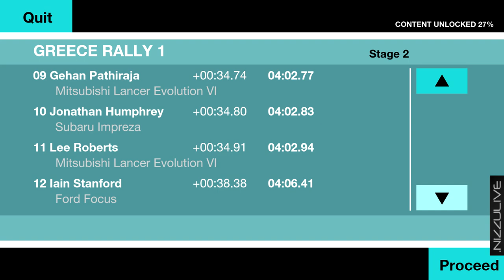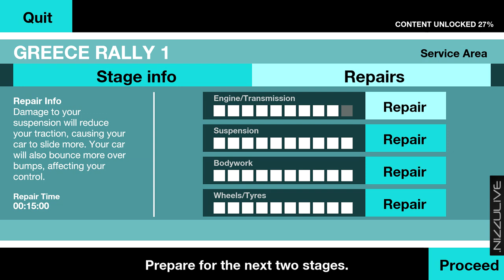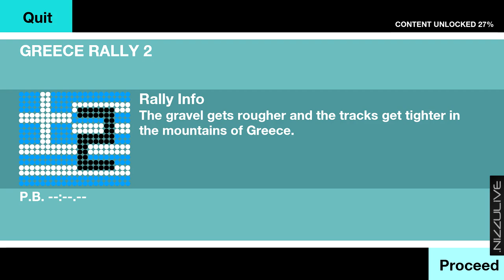Colin McRae Rally [PC] 2014 Greece Rally 1 Championship Subaru Impreza